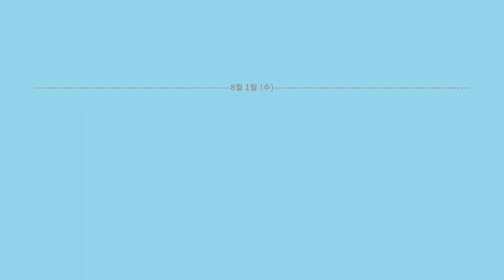[이용하시흥]매장에서는 1회용 컵 사용 금지!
8월1일부터 매장 내 1회용 컵 사용 전면 금지.
주문을 할 때 직원은 손님에게 매장 내에선 1회용 컵을 사용할 수 없다는 고지와
테이크아웃 사용 여부를 꼭 물어봐야 합니다.
적발시에는 영업장 면적과 위반횟수에 따라 5만원~200만원 과태료를 내야한다는 사실! 잊지마세요~

머그컵, 텀블러 사용 활성화 등
'1회용 컵 사용 줄이기'에 동참 해주세요.